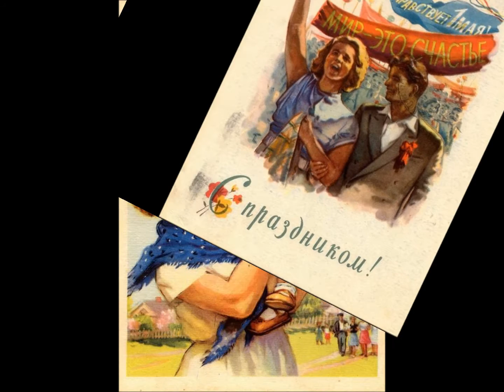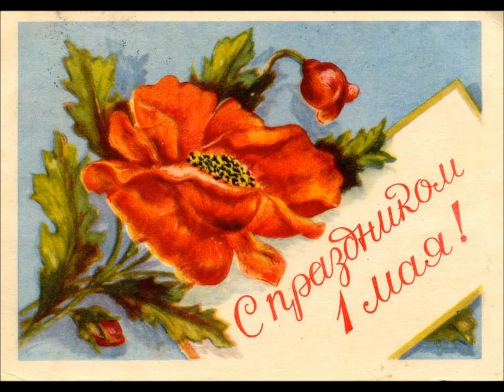1 мая! Мир! Труд! Май!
Мир! Труд! Май!
Поздравительные первомайские открытки 1950-х годов